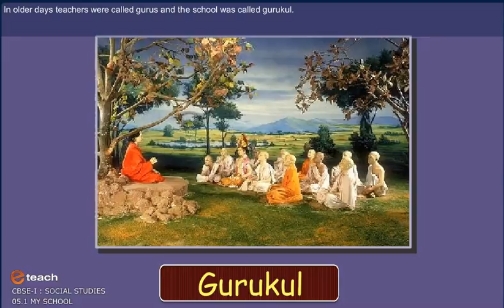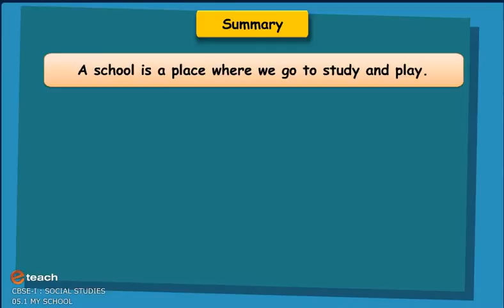SOCIAL STUDIES MY SCHOOL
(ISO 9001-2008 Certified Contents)